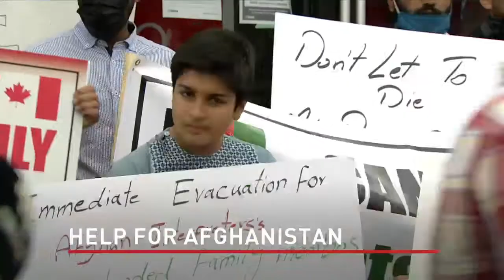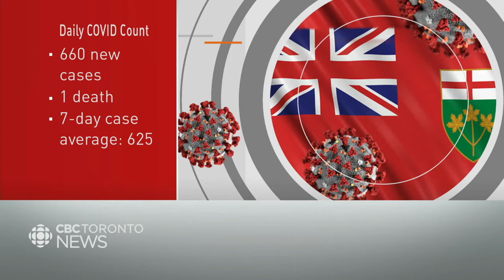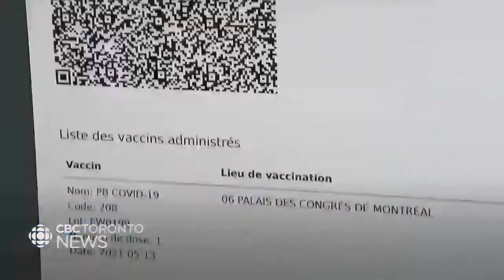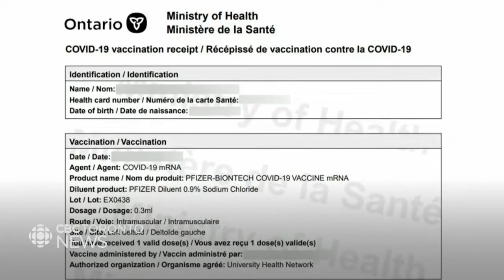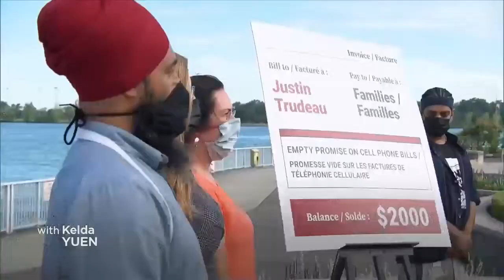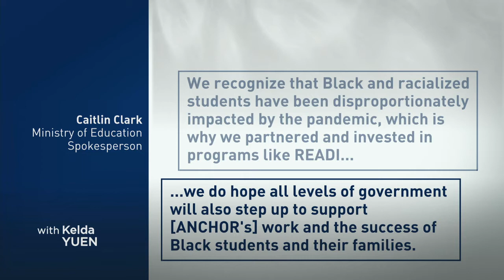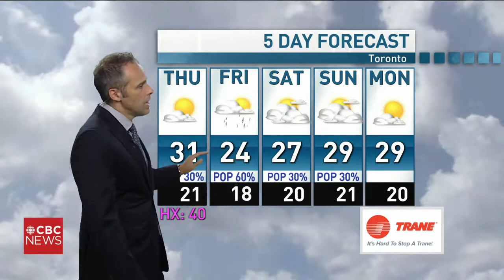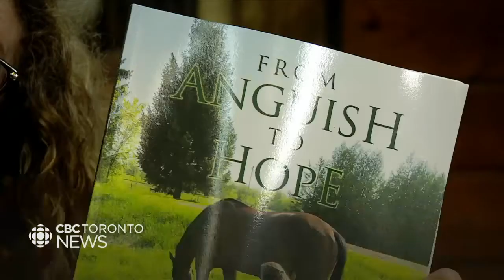CBC News Toronto - August 25, 2021 [Late Night]